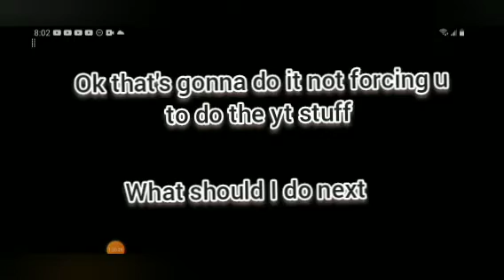gamekid plays nba live head to head (basically play now online)